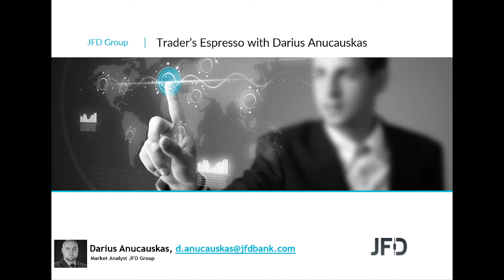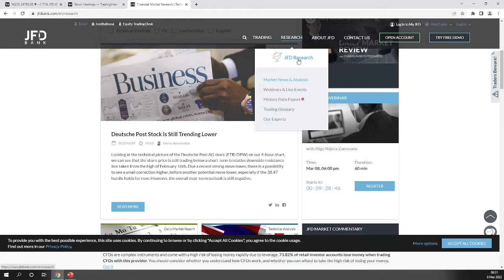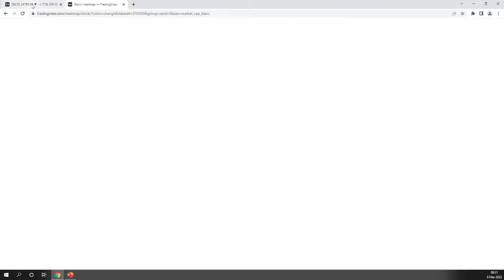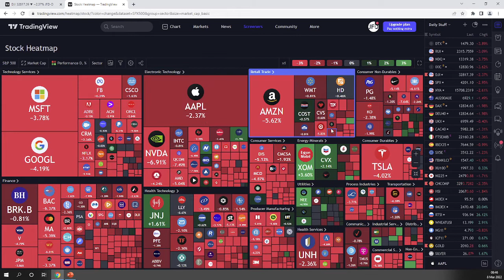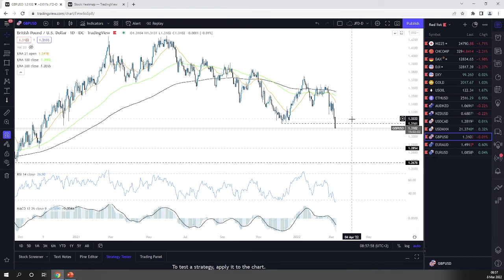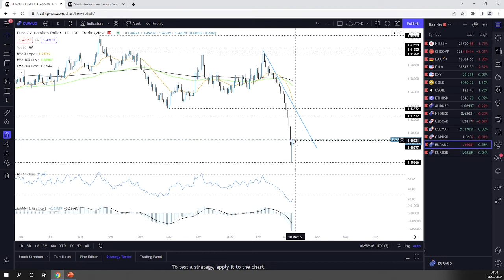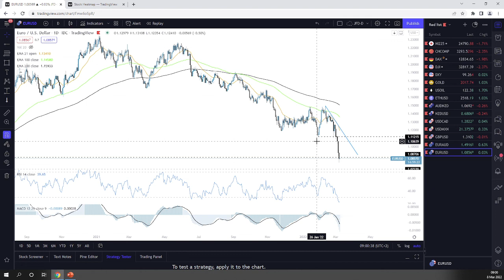Daily Technical Analysis - JFD Trader's Espresso – 08/03/2022 - Indices, Commodities, Cryptos and FX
Technicalanalysis of Nikkei225, ShanghaiComposite, DAX, DJIA, DXY, Gold, WTI, ETHUSD, AUDNZD, NZDUSD, USDCAD, USDMXN, GBPUSD, EURAUD, EURUSD with Darius Anucauskas.